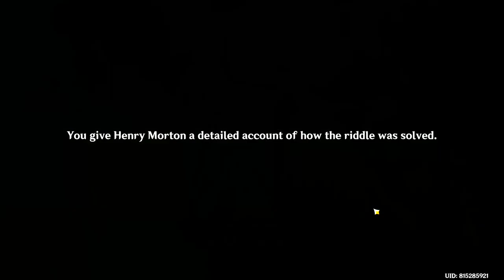Genshin Impact Pursue the eye of the storm part 2